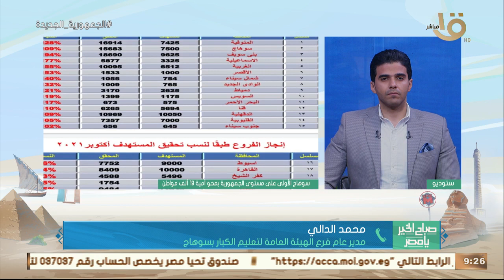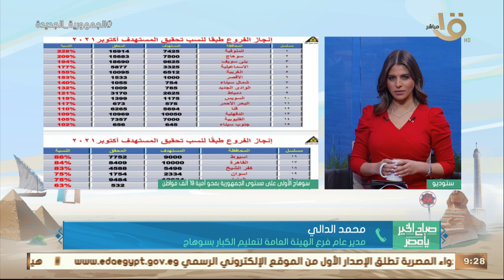19 ألف مواطن.. سوهاج الأولى على مستوى الجمهورية بمحو الأمية.. محمد الدالي يكشف خطة تحقيق هذا الإنجاز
صباح الخير يا مصر | "19 ألف مواطن".. سوهاج الأولى على مستوى الجمهورية بمحو الأمية.. محمد الدالي يكشف الخطة المتبعة لتحقيق هذا الإنجاز